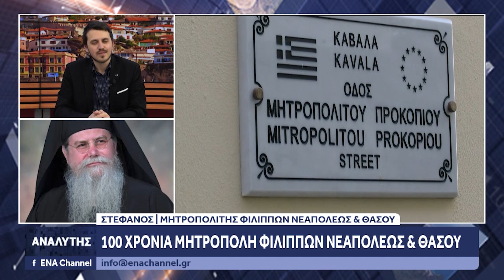Το μήνυμα του Μητροπολίτη Στεφάνου για τα 100 χρόνια Ιερά Μητρόπολη Φιλίππων Νεαπολεως και Θάσου